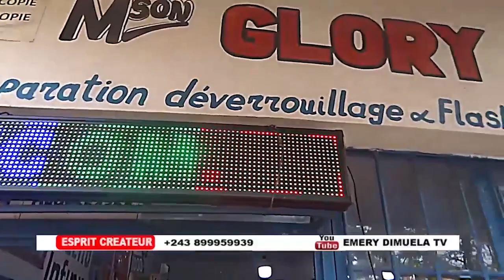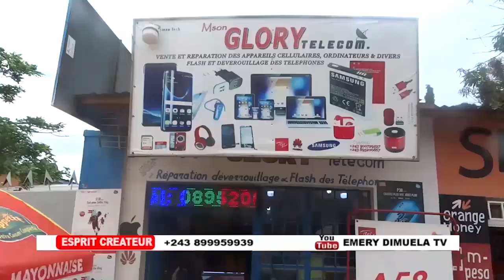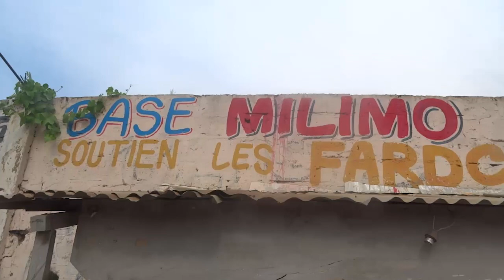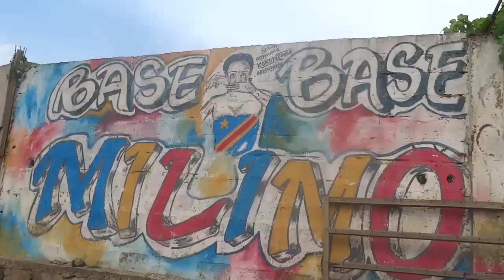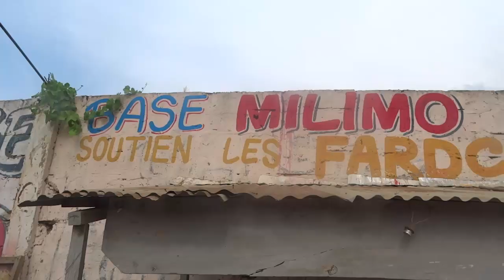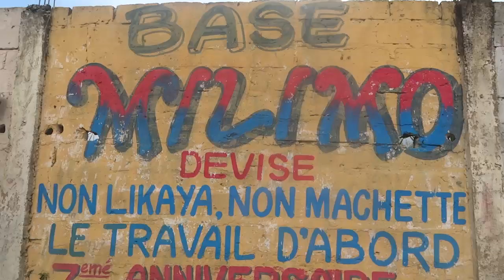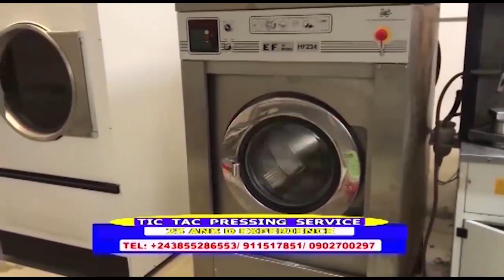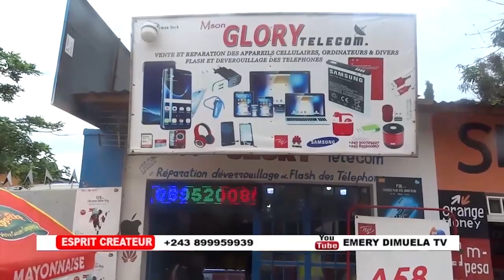PHÉNOMÈNE BASE MILIMO ba anti KULUNA ba jeunes consciencieux tala ndenge basukisi batu kimia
suivez emery dimuela TV sur youtube